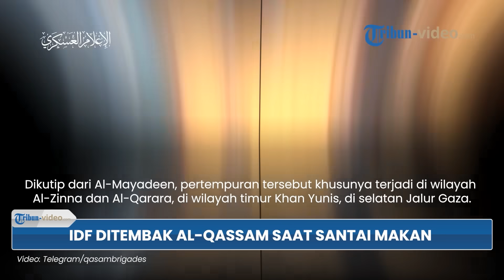UPDATE Hari Ke-314 Perang Gaza: AS Habis-habisan Bela Israel hingga Iran Batal serang Zionis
1. AS Habis-habisan Pasang Badan untuk Israel Cegah Ancaman Serangan Iran hingga Jual Senjata ke Zionis

2. Iran Batalkan Rencana Gempur Israel Jika IDF Mau Gencatan Senjata Permanen dengan Hamas di Gaza

3. Sumber Rahasia Iran Bocorkan Identitas Rencana Uji Coba Nuklir di Tengah Ketegangan dengan Israel

4. Pasukan IDF Santai Makan di Jendela Ditembak Sniper Brigade Al-Qassam di Jalur Gaza

5. Irone Dome Israel Gagal Cegat Serangan Roket dari Hizbullah di Galilea Atas dalam Sekejap

Program: Tribun Video Update
Editor Video: Dandi Bahtiar
Uploader: Bintang Nur Rahman